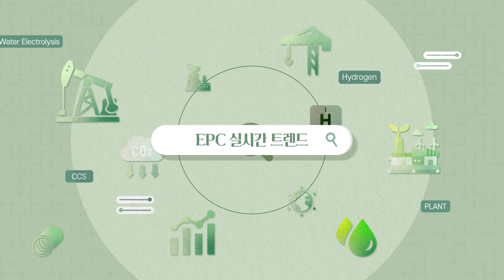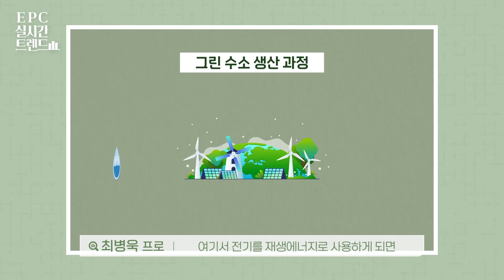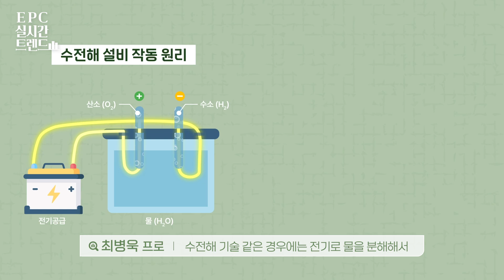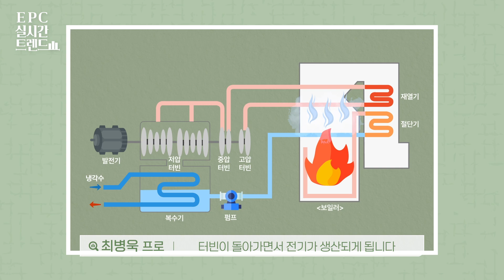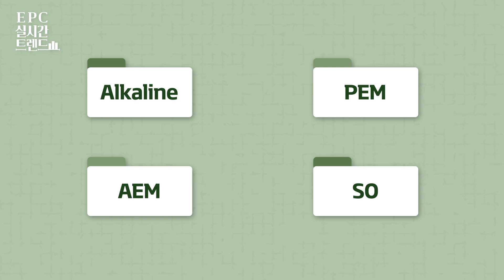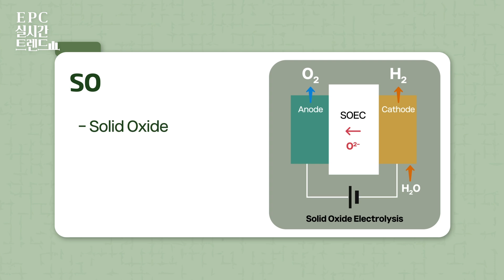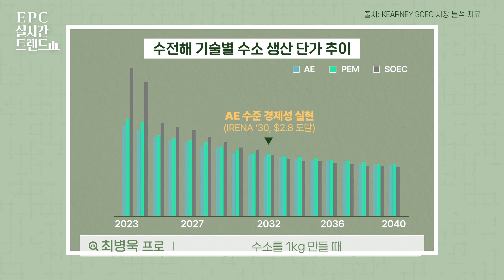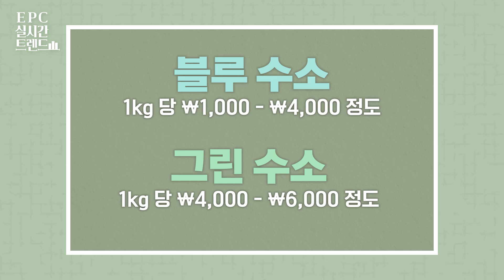[EPC실시간트렌드💡 EP.02] 그린수소의 핵심👀 '수전해'⚡ (ENG SUB)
최근 수소, CCS 등 Energy Transition🍀 분야로 확대 중인 EPC 산업!
지난 시간에는 대표적인 청정에너지원으로 많은 관심을 받고 있는
수소🌀에 대해 소개해 드렸는데요✨

이번 시간에는 수소 중에서도 💚그린 수소💚 생산의 핵심
수전해⚡에 대해 알아볼까요?🤗

글로벌 EPC 트렌드를 여러분께 생생히 전해줄 "EPC실시간트렌드💡"!
유익한 EPC 산업 트렌드를 "EPC실시간트렌드💡"에서 만나보세요!

00:00 오늘의 하이라이트
00:32 두 번째 주제 소개🔎
00:42  '수전해'⚡란?
01:05 수전해와 수소와의 관계❓
01:40 수전해 등장시기
02:25 수전해와 연료전지
03:50 수소 연료전지가 사용되는 곳
04:34 수전해 기술의 종류
08:19 수전해의 현재✅
08:39 수소 경제성 추이📈
09:59 수전해 효율을 향상할 방안❓
10:43 삼성E&A의 수전해 프로젝트🙌